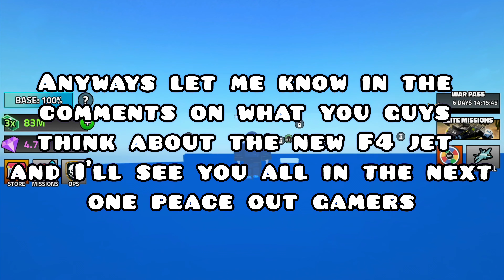IS THE NEW F4 JET WORTH IT IN ROBLOX MILITARY TYCOON?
I am a small Roblox YouTuber who makes helpful videos on new updates on Roblox games. Such as Military Tycoon or War Tycoon. What makes my channel different is that it gives more helpful information about game by game, as in tricks about them. Sometimes I even make memes and post them as a short for fun. YouTube is just a hobby of mine that I do in my free time nothing more nothing less.

- Any super chats will be shown on my next video as a thank you :)

Tags 🏷
This video was all edited by Lord Mega Gamer!
Please DON'T just take this video and claim it as your own